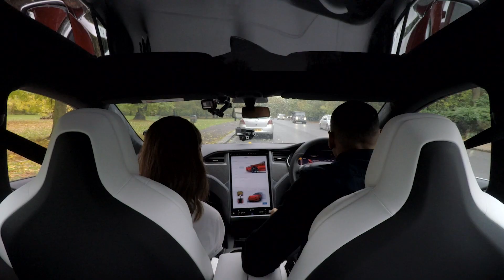Episode 2: Katie Piper's Car Confessions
Fresh from Strictly Come Dancing, TV presenter and charity campaigner Katie Piper drives with Reggie in a Tesla Model S. They chat about her work for those with disfiguring injuries.

Join award-winning documentary maker Reggie Yates over the next couple of months, as he gets more guests to open up on the open road. Hear how they’ve faced tough challenges with incredible bravery and driven change that’s helped many others. Discover causes close to their heart in the intimacy of a car that’s played an important part in their lives.

Auto Trader is the UK’s biggest, best and most trusted car buying website, and our YouTube channel will help make finding your next vehicle easier than ever.

Every week, we’ll present the latest new car reviews, covering everything from supercars to superminis. Our motoring experts write jargon-free verdicts, cover real-world practicality, recommended specifications and reveal the real cost of ownership.

We also ask some of Britain’s most passionate drivers to share their stories, along with news, advice, Best ofs, used car guides and motorcycle reviews.